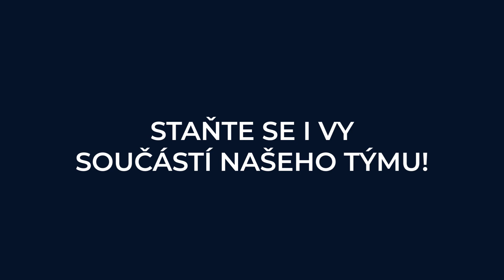Kasko medailonek zaměstnanců - předačka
Staňte se i Vy součástí našeho týmu